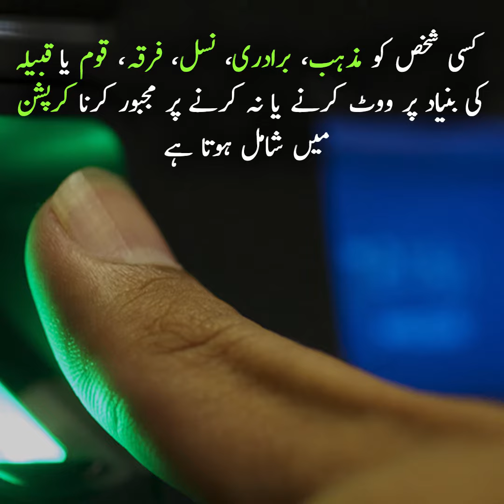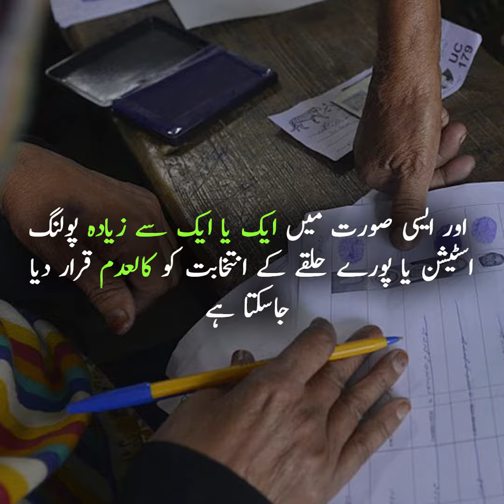Why Women Should Vote